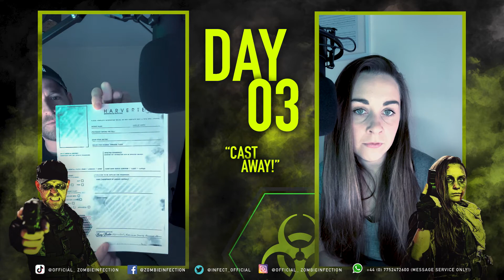Day 03 Zombie Infection Podcast - "Cast Away"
10 years have passed, welcome to the world of survival horror.

DAY 03 - Whats in this weeks show?
In this week's podcast Greg makes that classic mistake of ordering something on Amazon without checking dimensions. They both talk in depth about the new Boathouse - Liverpool zombie experience and how difficult it can be to write and learn new scripts.

They talk about how they design events around the buildings and venues they use as well as laugh about their presenting techniques! We're getting there hopefully! :D

Who the hell are these people?
Hi, my name is Greg Rudman and I'm the Director and Owner of the UK's (possibly thew world's) largest zombie experience company.

Zombie Infection place thousands of guests in zombie apocalypse scenarios all year round and I'm here to give you some insight into what it takes to not only run these scenarios, but what it takes to run an immersive experience company in challenging times.

I've trained over 500 industry professionals and helped 100,000+ survivors make their way through the apocalypse. I've designed and developed 100's of experiences an am humble to have received multiple industry awards through my immersive experience career.  Now its time to share some stories, have some fun and look back (and forwards!) recapping some great moments in time.

I'll be joined by my girlfriend Lucy Harverson, who has worked as one of our lead actors for 5 years and is now one of our Event Managers. She has a background in on screen combat and has survived alongside me since taking full control of the business back in 2018.

We'll be discussing everything to do with zombies, zombie culture, survival tactics, running a unique business as well as stories from our past. Trust me when I say there are some good ones! As you can imagine running around shooting zombies is not your normal 9-5!

The podcasts will last around 30 minutes and will be available to download soon. In the mean time, our blog and social channels are the place to catch it LIVE and unfiltered!

If you have any questions, would like to sponsor or even feature on the show please do feel free to get in touch at .

We can't wait to take you on this journey with us. We hope you enjoy!
Greg & Lucy